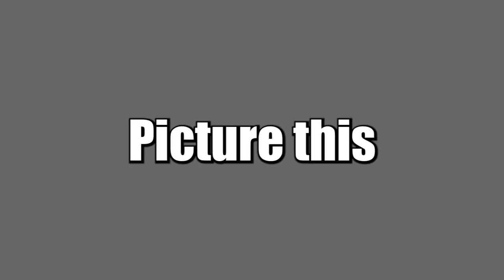Crafting Epic D&D Backstories: Unlocking Character Depth Like Never Before!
Embark on a journey of imagination as we delve into the art of crafting unforgettable D&D character backstories! In this video, we'll guide you through the process of infusing your characters with depth, intrigue, and personality, turning them from mere stat sheets into heroes of legend. From lost kingdoms to personal vendettas, we'll explore the elements that make a backstory truly epic. Whether you're a seasoned player or a newcomer to the world of Dungeons & Dragons, this guide will inspire you to create characters that will leave your fellow adventurers in awe. Get ready to ignite your creativity and embark on adventures as vast and thrilling as the realms themselves!